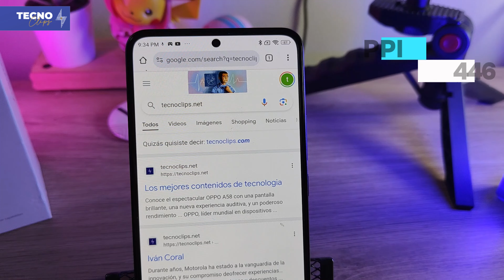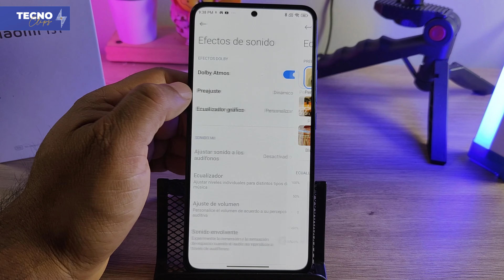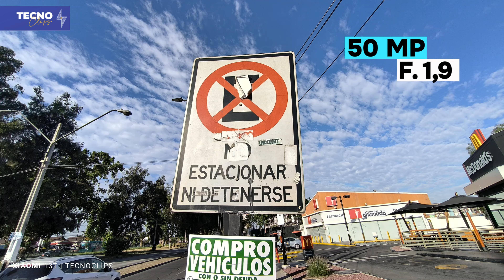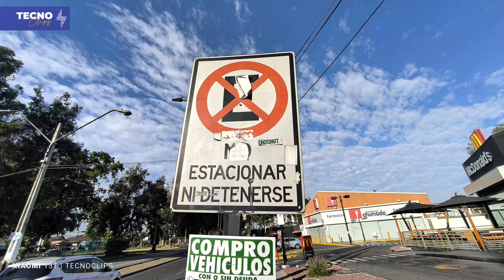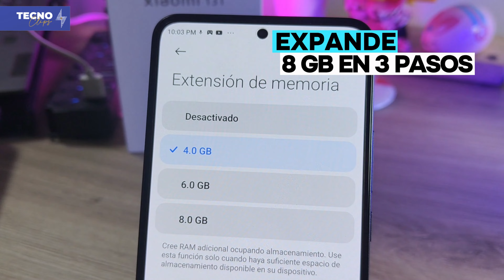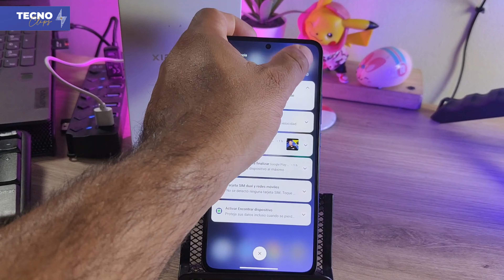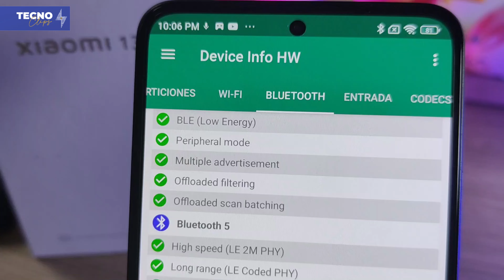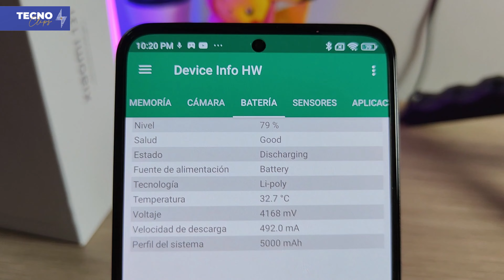XIAOMI 13T Review español SUPER DETALLADO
El Xiaomi 13T es uno de los últimos lanzamientos de la marca china, y se presenta como una opción muy interesante para quienes buscan un smartphone de gama media con un rendimiento y una calidad de imagen excepcionales.

En este video, te damos una review completa del Xiaomi 13T, en español. Hablamos de sus características técnicas, su rendimiento, su cámara, su batería, y mucho más.

¿Quieres saber si el Xiaomi 13T es el smartphone perfecto para ti? ¡No te pierdas este video!